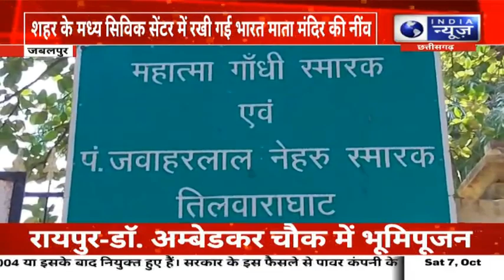Jabalpur News : विधानसभा चुनाव के ठीक पहले देशभक्ति के रंग में रंगी कांग्रेस | India News MPCG